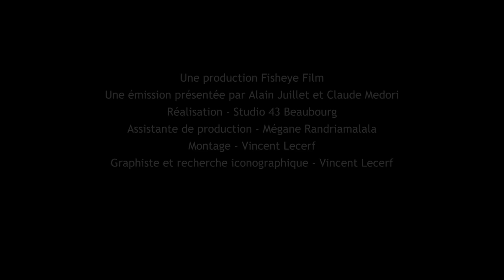EDF: un SCANDALE D'ETAT. Alain Juillet et Claude Medori reçoivent Alexandre Grillat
Dans cette nouvelle émission, Alain Juillet et Claude Medori reçoivent le secrétaire national CFE-CGC Alexandre Grillat pour comprendre la descente aux enfers d'un fleuron de l’industrie Française symbole de l’indépendance énergétique de la France.

→Comment la France peut-elle sauver EDF des injonctions de la commission européenne ?

Découvrez dans cette vidéo :

00:00 : Introduction
01:53 : Le développement de la politique européenne énergétique
04:15 : Le cas de l'Allemagne et leur choix dogmatique "vert"
07:10 : La France a elle fait les mauvais choix énergétiques ?
18:10 : "Pour aider la culture , nous avons sacrifié l'électricité"
24:55 : La relation entre EDF et l'état
37:52 : Qu'en est il de la crise énergétique ?
44:11 : Y'aura t'il une reforme en profondeur des règles du marché européen ?
45:51 : Conclusion
47:00 Nos réseaux sociaux